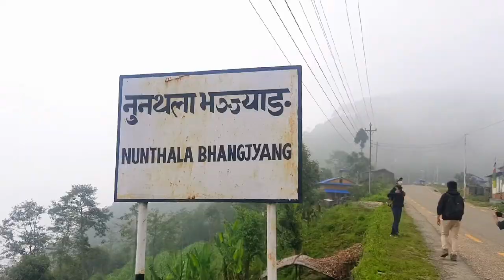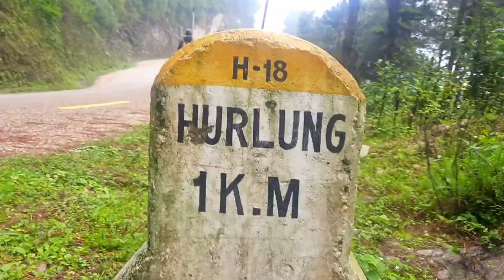Nunthala to Mudha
keep supporting 🙏 tiktok account (ashraya100)